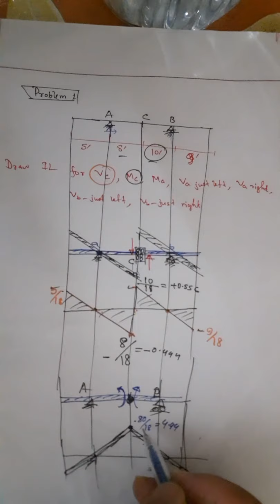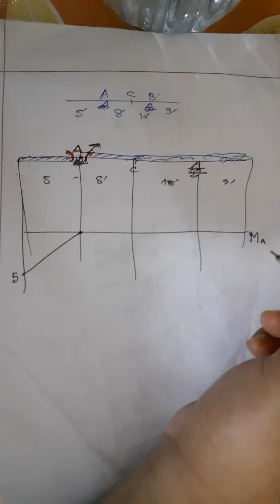CE-311 Lec.4 Part A(2K_HD)